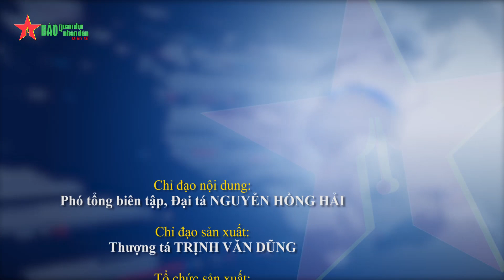Lãnh đạo Cuba tiếp đoàn công tác Bộ Quốc phòng Việt Nam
Vừa qua, tại La Habana, đồng chí Miguel Díaz-Canel Bermudez, Bí thư Thứ nhất Đảng Cộng sản Cuba, Chủ tịch nước Cộng hòa Cuba đã tiếp đoàn công tác Bộ Quốc phòng Việt Nam đang phối hợp cùng Bộ các Lực lượng vũ trang Cách mạng Cuba sản xuất bộ phim tài liệu về quan hệ quốc phòng Việt Nam - Cuba.